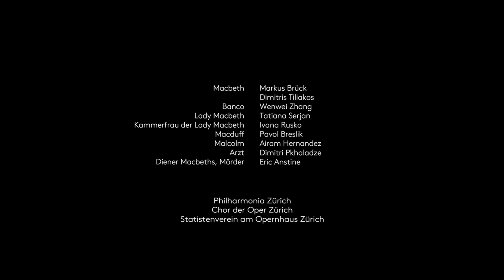Macbeth - Trailer - Currentzis/Kosky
Musikalische Leitung: Teodor Currentzis - Inszenierung: Barrie Kosky - Bühne und Lichtgestaltung: Klaus Grünberg - Kostüme Klaus Bruns - Choreinstudierung: Ernst Raffelsberger - Dramaturgie: Claus Spahn

Macbeth: Markus Brück - Banco: Wenwei Zhang - Lady Macbeth: Tatiana Serjan - Kammerfrau der Lady Macbeth: Ivana Rusko - Macduff: Pavol Breslik - Malcolm: Airam Hernandez - Arzt: Dimitri Pkhaladze - Diener Macbeths, Mörder: Erik Anstine - Philharmonia Zürich, Chor der Oper Zürich, Statistenverein am Opernhaus Zürich